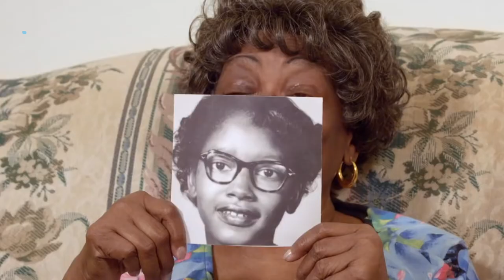20 Black Americans That Changed The Course of History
February is Black History Month, and while most people have heard of the amazing accomplishments of Martin Luther King Jr., Harriet Tubman, Rosa Parks, Muhammad Ali, and Aretha Franklin, there are hundreds of other heroes out there.

These 20 amazing men and women (some of them, children!) changed the course of history through their actions, courage, and accomplishments.

Sign up for Smile, our free daily email and join over 700,000+ who start each day with positive news and stories like this!